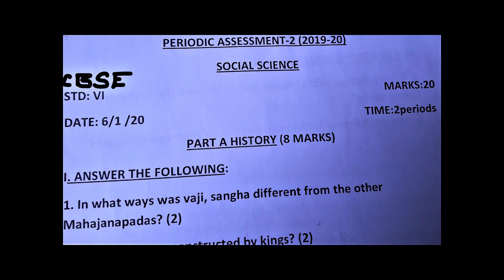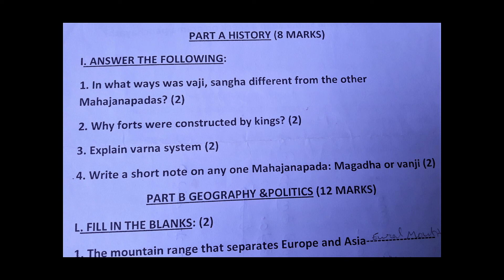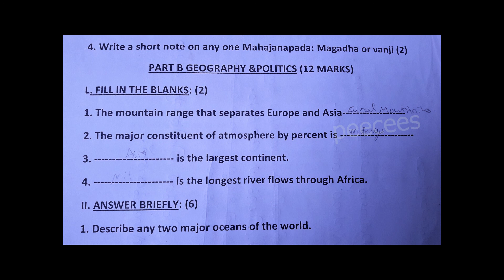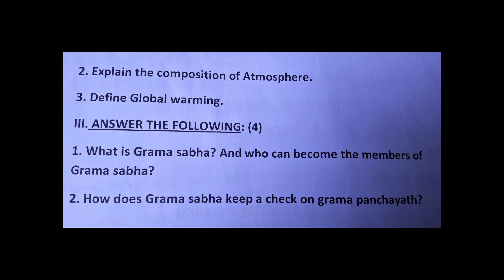CBSE / Class 6 / SOCIAL SCIENCE / Periodic Test 2 / 2019- 2020 /Question paper